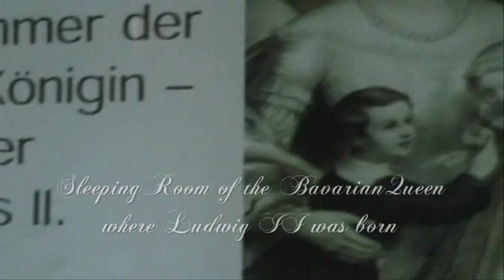zero-project | touch of serenity *ludwig II, nymphenburg castle and park, munich*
Auf den Spuren König Ludwigs II von Bayern, Teil 9: Schloss Nymphenburg, Ludwig's place of birth.
1. Teil: Der Park im Herbst